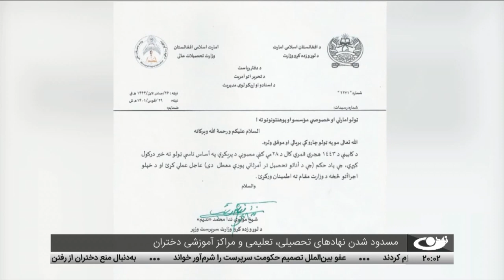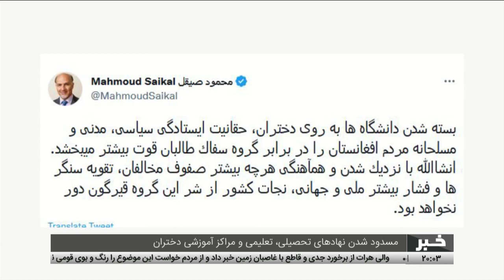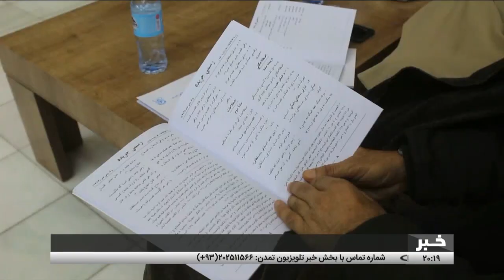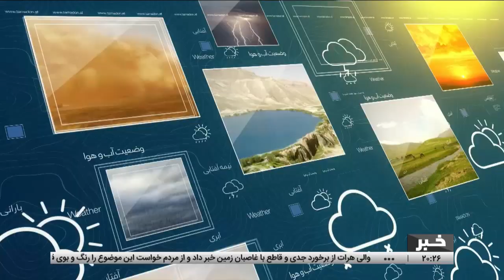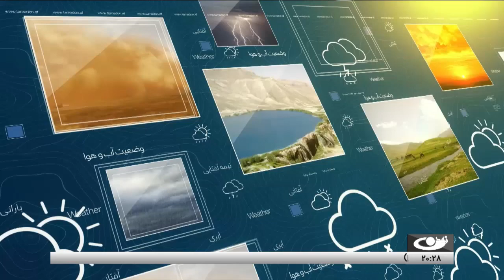اخبار ساعت 8 شب، 30 قوس 1401- تلویزیون تمدن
خبرهای مهم امروز از افغانستان و جهان:
مسدود شدن نهادهاي تحصيلي، تعليمي و مراکز آموزشي دختران
خشم جهان از ممانعت حکومت سرپرست افغانستان از تحصيل دختران در دانشگاه‌ها
افتتاح نخستين نمايشگاه دائمي زنان در کابل
هرات – آغاز روند بازپس‌گيري زمين‌هاي غصب شده
بلخ – فراغت 80 مسئول امنيتي از يک دوره آموزشي 10 روزه
اردن - تاکيد شرکت کنندگان در نشست بغداد بر حمايت از عراق
اوکراين - سفر قريب‌الوقوع زلنسکي به امريکا در چند ساعت آينده
سرخط خبرها

آدرس سایت و شبکه های اجتماعی ما:
است.